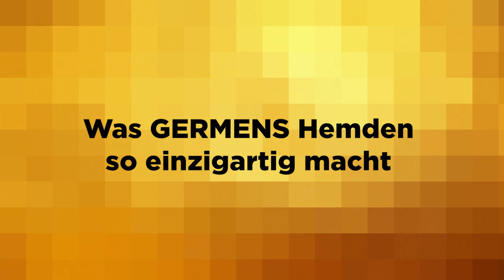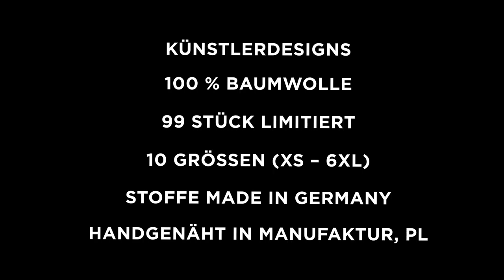GERMENS Hemd ORINOCO (004) /// Künstler: Gregor-T. Kozik, Chemnitz /// Limitierung: 99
Das kurze Video zeigt das GERMENS® Langarmhemd ORINOCO. Das auf 99 Stück limitierte Künstlerhemd wurde vom Künstler Gregor-T. Kozik, Chemnitz, Deutschland, gestaltet.